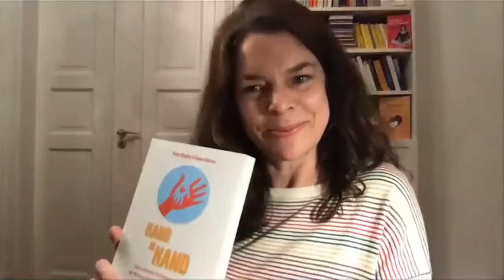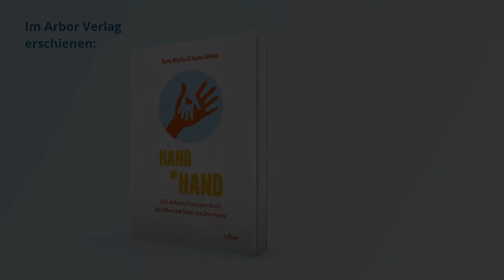5 einfache Strategien für Eltern - Patty Wipfler (Originalton)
Interview mit Patty Wipfler, Moderation: Christina Raftery

Patty Wipflers Buch "Hand in Hand - Fünf einfache Strategien durch die Höhen und Tiefen des Elternseins" ist im Arbor Verlag erhältlich

Seit über vierzig Jahren schult Patty Wipfler Eltern. Ihr Ziel ist es, Mütter und Väter mit all den Erkenntnissen, Fähigkeiten und Werkzeugen zu unterstützen, die notwendig sind, um eine bedeutsame Verbindung zu ihren Kindern aufzubauen.

Dafür gründete sie 1989 das „Parents Leadership Institute“, eine Non-Profit-Organisation, die heute als "Hand in Hand Parenting" bekannt ist. Als Gründerin und Programmdirektorin entwickelt Patty Wipfler mit ihrem Team Ressourcen für Eltern, um ihnen zu helfen, Schwierigkeiten im Leben ihrer Kinder und von sich selbst zu überwinden. Darüber schreibt sie Artikel und Bücher und hält weltweit Vorträge.

Über das Buch:
Wenn zwischen uns und unseren Kindern die Liebe fließt, führen wir ein sinnerfülltes Leben. Und Sie haben bereits die richtigen Zutaten an der Hand: Liebe, Zuwendung und Hingabe für Ihr Kind. Der „Hand in Hand“-Ansatz zeigt Ihnen, wie Sie diese Zutaten auf neue Weise einsetzen können. Er basiert auf vierzig Jahren Arbeit mit Kindern und Familien aus aller Welt und ist durch den neuesten Stand der Wissenschaft bestätigt: Eltern und Kinder sind dann in Bestform, wenn sie sich einander nah und emotional verbunden erleben.

Mit Hilfe der fünf einfachen und doch revolutionären „Hand in Hand-Parenting“-Strategien lernen Sie, Ihre Kinder darin zu unterstützen, ihr liebevolles Wesen in den forderndsten Momenten zu stärken und gleichzeitig zu Ihrem Wohlbefinden als Eltern beizutragen. Erfahrungsberichte und Ideen von Eltern aus fünf Kontinenten und aus verschiedenen Kulturen laden zur Anwendung ein: Ideen, die sich für jede Altersstufe eignen.

Zu den Inhalten des Buches gehören neue Strategien für die schwierigsten Situationen als Eltern und die Wichtigkeit des Aufbaus von unterstützenden Netzwerken. Es gewährt Einblicke, wie es den jungen Menschen heute geht, die mit „Hand in Hand-Parenting“ aufgewachsen sind, und wie für engagierte Eltern eine Zukunft in Verbundenheit aussehen könnte – ein warmherziges und originelles Buch.